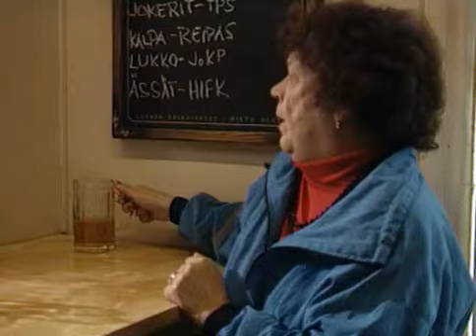M.A. Numminen kertoo Suomalaisesta keskiolutkulttuurista (1992)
Otteita "Baarista Baariin" lyhytdokumenttielokuvasta, jossa kansantaiteilija M.A. Numminen kertoo Suomalaisesta keskiolutbaarikulttuurista.